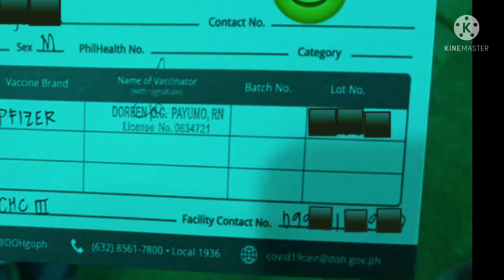Resbakuna Kids 2022 l Done My First Dose l Don Rishmond Cerbito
Done my First Done last February 24, 2022